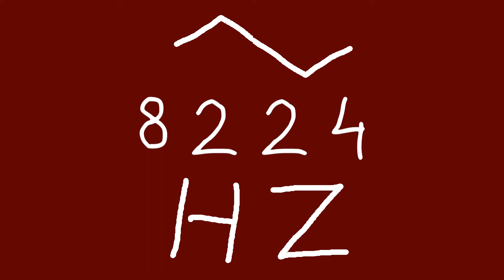8224 hz triangle